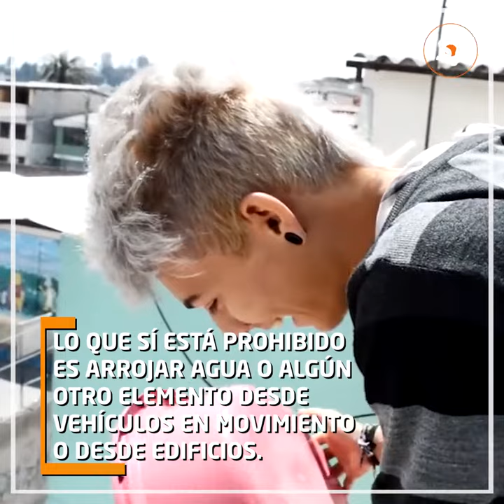En carnaval multarán con hasta 5 mil pesos a quienes molesten a otras personas